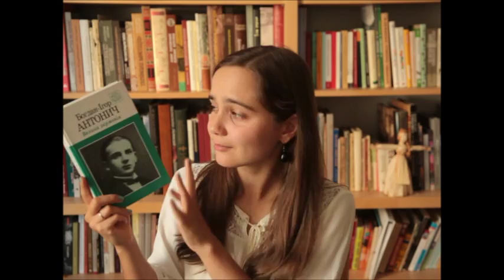Мій Антонич / Книголав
Особливе відео про особливого поета. Книголав попросив розповісти, яку збірку поезії я б радила прочитати і це безперечно Антонич, мій Антонич!